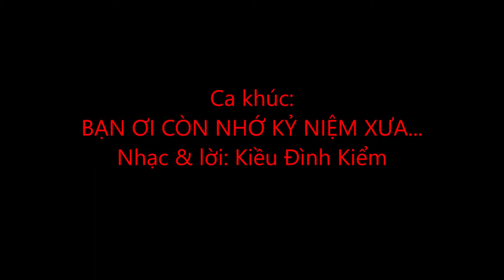BẠN ƠI CÒN NHỚ KỶ NIỆM XƯA...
Hoài cổ một tý...
Những năm chiến tranh, bất chợt mình lại nhớ về chiến dịch Thượng Đức (Quảng Nam, 1974). Đó là vào khoảng tháng 7, đơn vị mình đang ráo riết chuẩn bị tham gia trận "binh chủng hợp thành" và đánh lớn đầu tiên của quân ta nên ai cũng hồi hộp.
Đêm Trường Sơn, chợt nhớ về một người bạn gái nhỏ đang học tập ở Liên Xô, mình vừa buồn, vừa tự hào... và bỗng dưng âm hưởng Nga cứ vang lên trong đầu. Và cứ thế, mình ôm đàn khẽ hát một mình. Ca khúc "Bạn ơi..." cứ thế mà tự nhiên hình thành.
Nói thật, hồi đó tò te lắm, biết gì nhiều về nhạc nhẽo đâu, nhưng thế hệ thanh niên bọn mình thời ấy không hiểu sao mà thấm đẫm nhạc Nga nhiều đến thế...???
Âu có lẽ cũng là khát vọng hướng về Đất nước vĩ đại của Lê Nin thế thôi...
Mời các bạn nghe thử ca khúc ngắn này nhé !